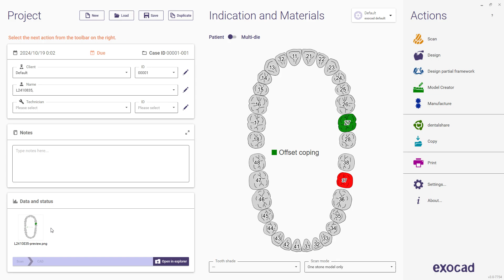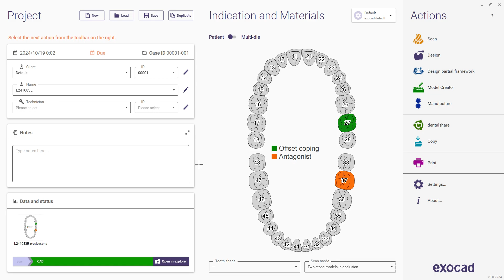Custom Abutment Design/ Exocad DentalBD 3.0 Galway/